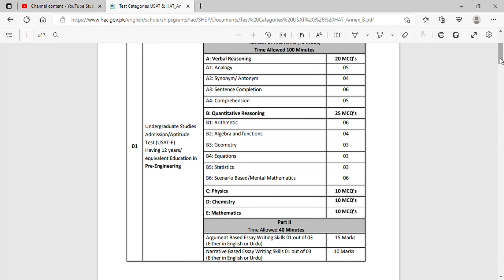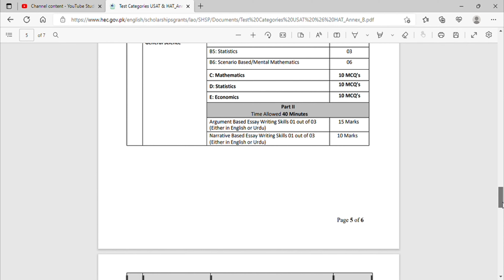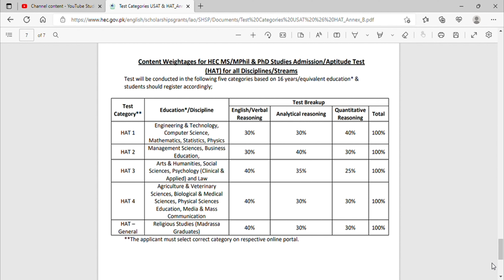HAT / USAT Confusion Solved | Types | Program selection | Cities selection